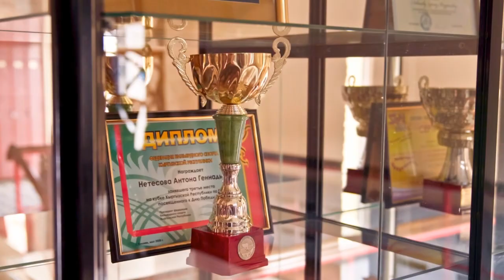Дзюдо. Чемпионат Кыргызстана-2022. Категория до 81 кг.